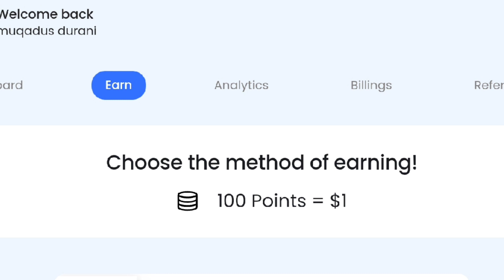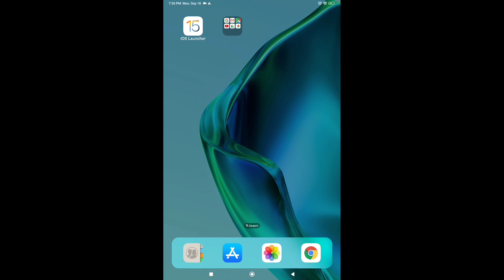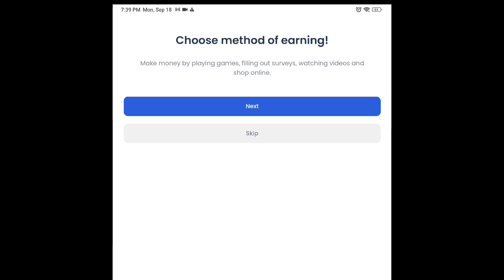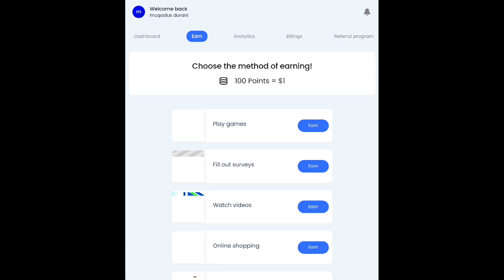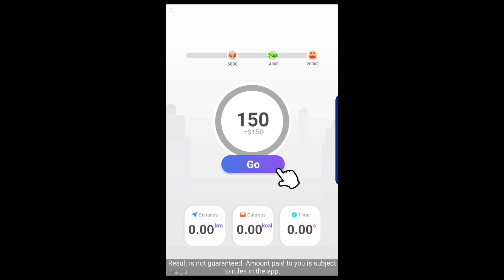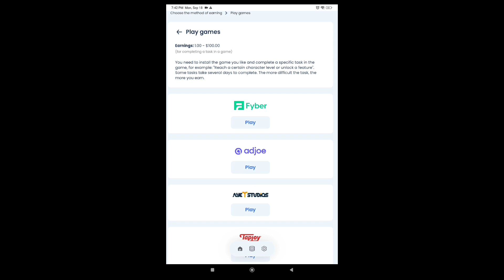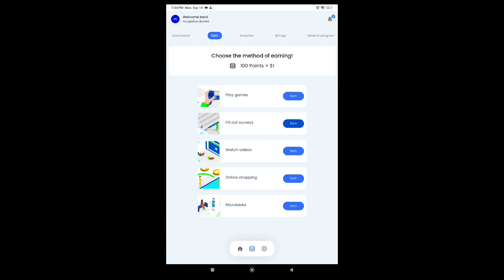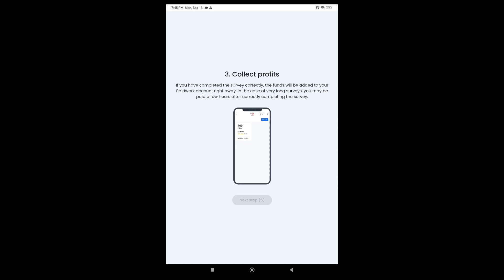Online Work From Home - How to Earn Money Online 2023| easy online earning in pakistan| Online Jobs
online jobs at home, how to earn money online, easy online earning in pakistan, work from home

Work from home, work from home jobs 2023, work from home jobs, work from home jobs for students, work from home jobs 2023 for students, work from home for women